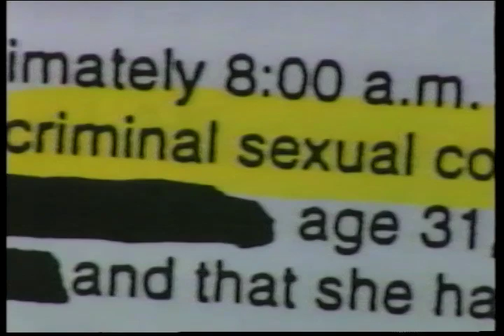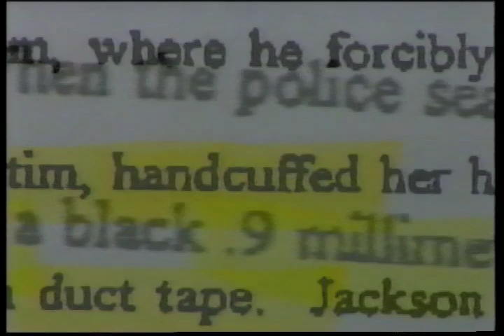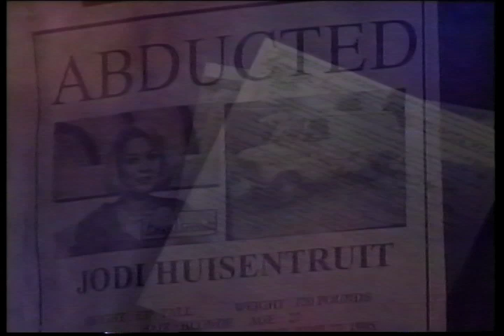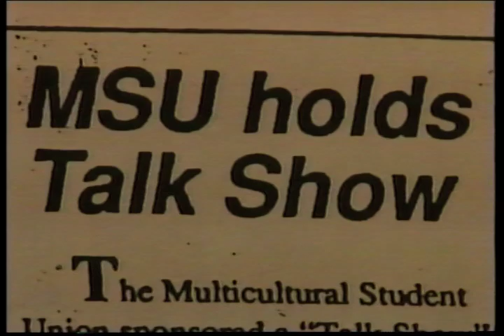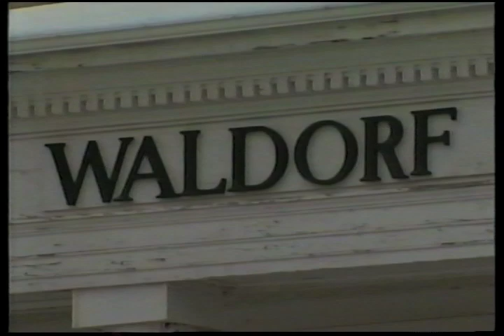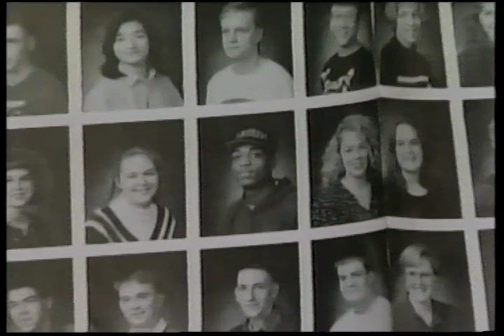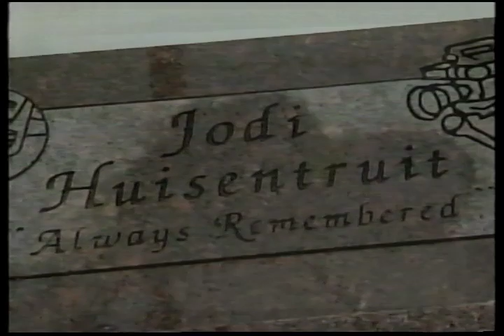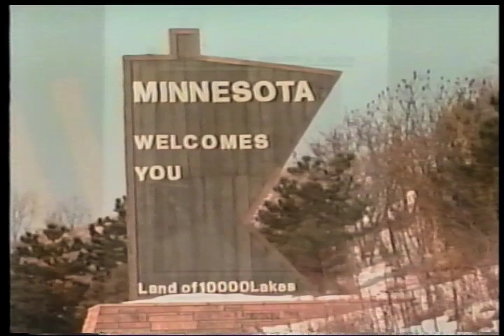WCCO-TV I-Team: Tony Jackson 1998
WCCO-TV I-Team report by Caroline Lowe about Tony Jackson. This aired in 1998. (Source: WCCOO-TV)